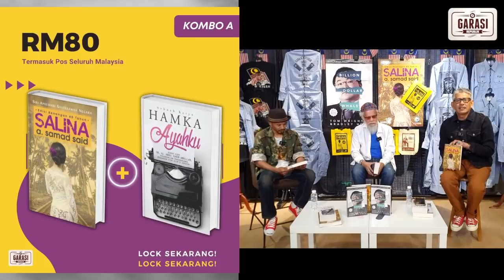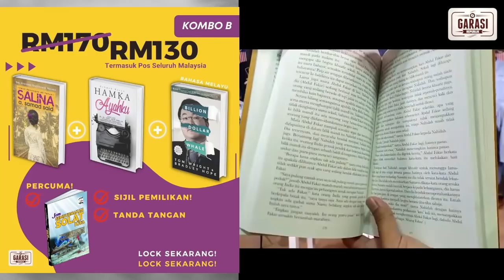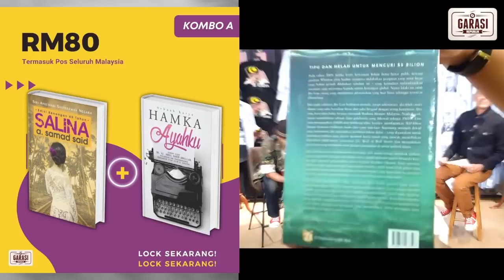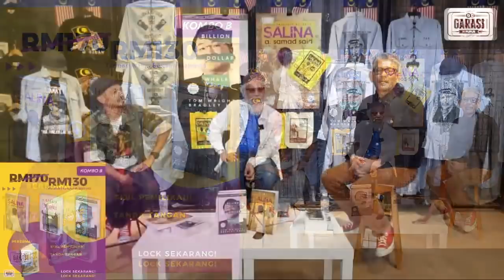Buku Novel Salina Karya A. Samad Said Sold 400+ Set !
Jualan buku novel SALINA karya A. Samad Said terjual sebanyak 400+ set di Garasi TV.

Tetamu khas Uwei Hj Saari & John Bear turut berkongsi keterujaan membaca novel SALINA.